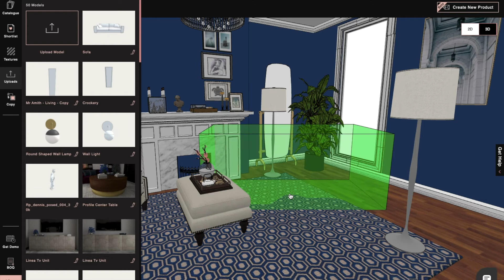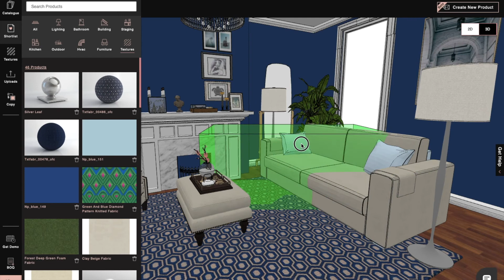How to Upload model | Foyr neo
Are you looking for the best room design for your house? Then, Foyr Neo is the solution for you.  When working in Neo’s interior design software, you have access to upload your own models in OBJ. file formate.